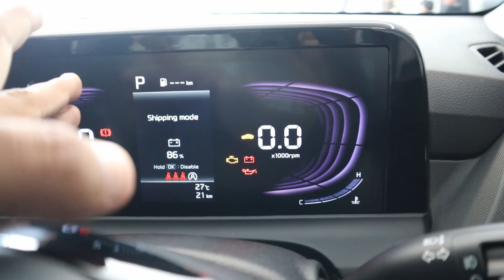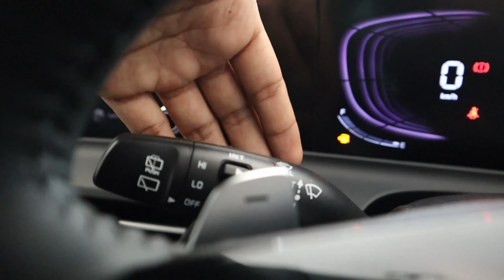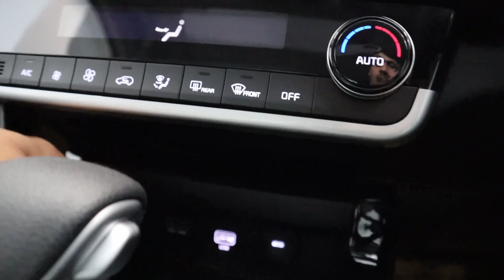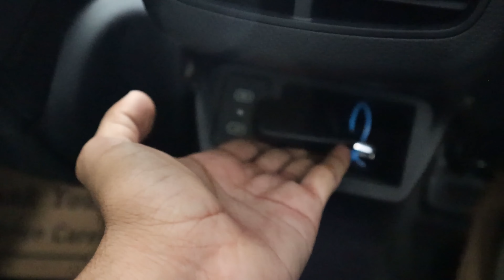kia seltos htk plus model features update ☺️☺️